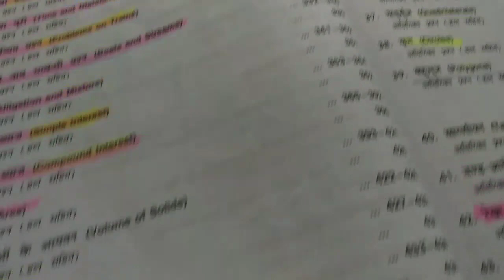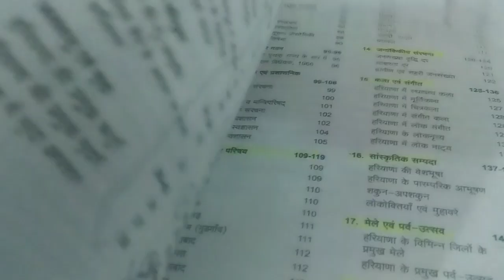A Day In The Life Of HSSC CET Aspirant |An Honest Study Vlog | 12 Hours Study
Hi everyone. I am Pardeep Jangra from Jind (Haryana). I am preparing for HSSC Exam CET

Join us and motivate me